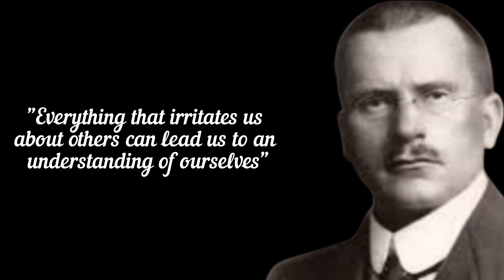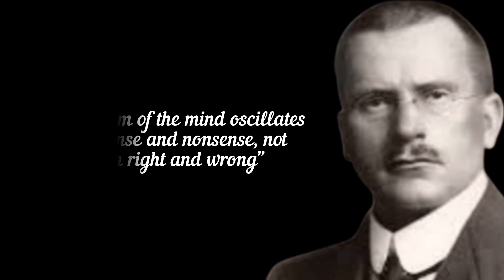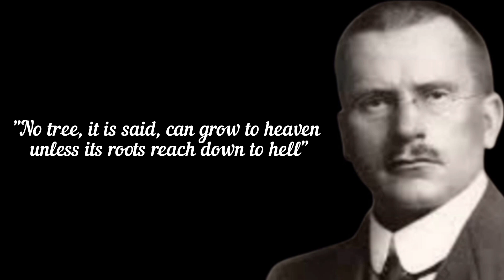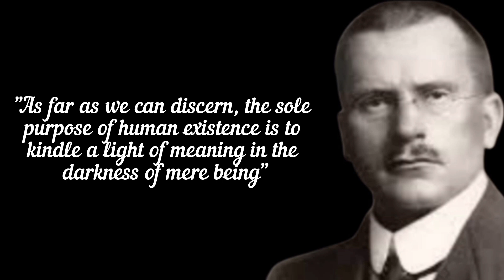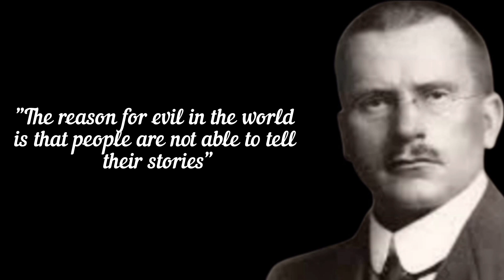Best Carl Jung Quotes - Life Changing Quotes By Carl Jung - Psychiatrist Carl Jung Wise Quotes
Carl Gustav Jung (26 July 1875 – 6 June 1961) was a Swiss psychiatrist and psychoanalyst who founded analytical psychology. Jung's work has been influential in the fields of psychiatry, anthropology, archaeology, literature, philosophy, psychology, and religious studies. Jung worked as a research scientist at the Burghölzli psychiatric hospital, in Zurich, under Eugen Bleuler. Jung established himself as an influential mind of his time, developing a friendship with Sigmund Freud, founder of psychoanalysis, conducting a lengthy correspondence, still paramount to their joint vision of human psychology. He is highly regarded as one of the most influential psychologists of all time. Jung's research and personal vision, however, made it difficult for him to follow his older colleague's doctrine and they parted ways.

top 10 carl jung quotes
10 carl jung quotes
10 quotes of carl jung
inspirational quotes
motivational quotes
great quotes about life
carl jung inspirational quotes
daily motivational quotes
15 carl jung quotes
top quotes
wisdom quotes
quotes by carl gustav jung
inspiring quotes
motivating quotes
carl jung quotes in english
carl jung best quotes
greatest quotes of all time
positive quotes by carl jung
quotes carl gustav jung
carl jung famous quotes
famous quotes
life quotes
quotes by famous personalities
best ever quotes
all time best quotes
quotes channel
quotes to remember
top carl jung quotes